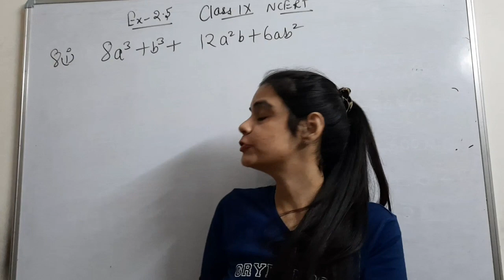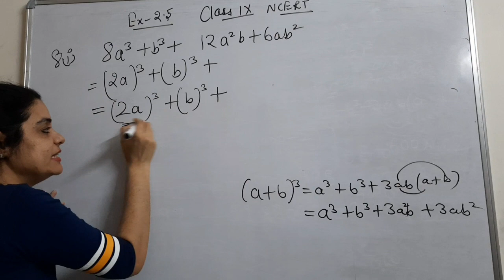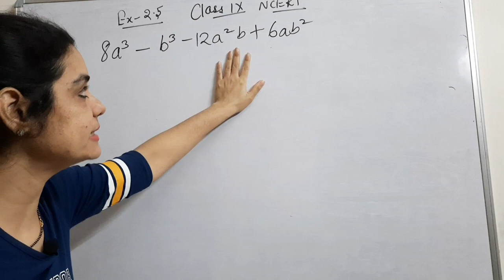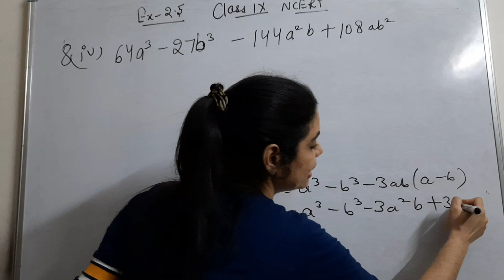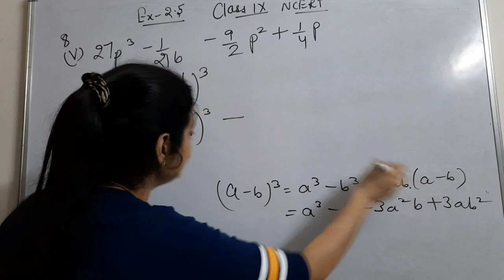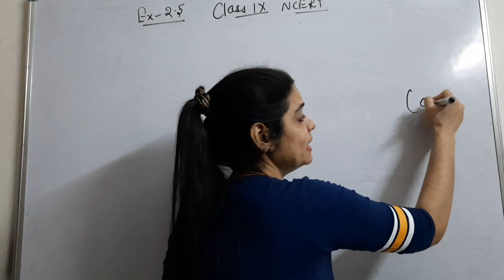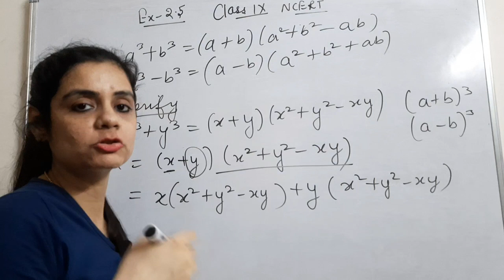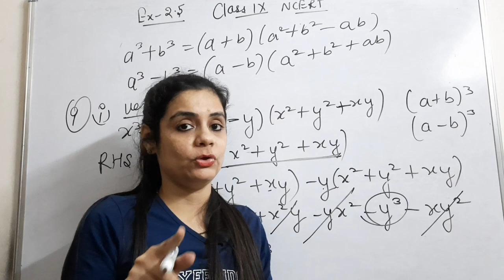Maths Class 9/Polynomials/Exercise 2.5/Question 8/Question 9/NCERT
Hello students in this video we will continue with Class 9 Maths Polynomials which is Chapter-2 and in this video we will be doing exercise 2.5-Question 8,Question 9.In the upcoming video we are going to discuss exercise sums of this chapter. If you have not seen my other videos then the link of my playlists are given below- Class 9 Polynomials playlist Class 10 Polynomials playlist Class 9 lines and angles playlist Class 10 Triangles playlist Class 10 circles playlist If you are new to the channel then don't forget to subscribe 'Class 9 And 10 Maths Star' And also do follow me on Instagram @maths.star